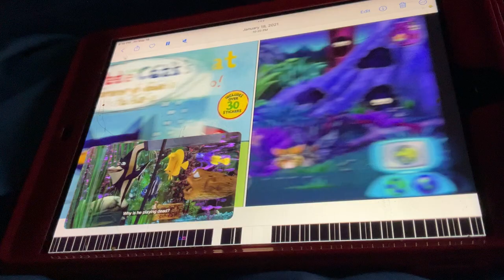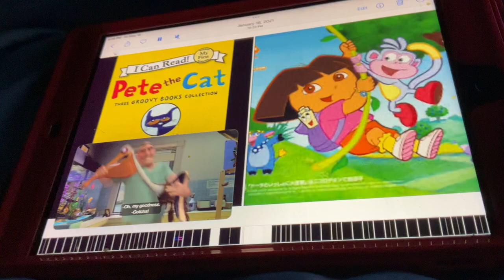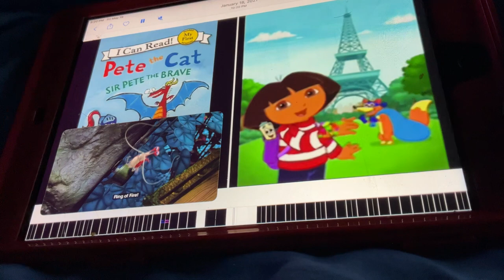Finding Nemo - Friends Not Grace